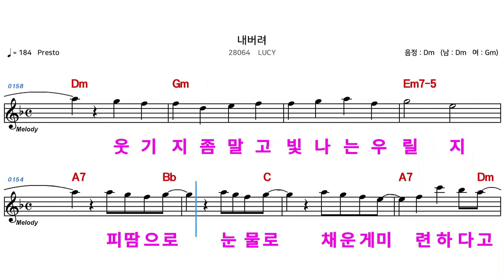(MR) 28064 내버려 - LUCY